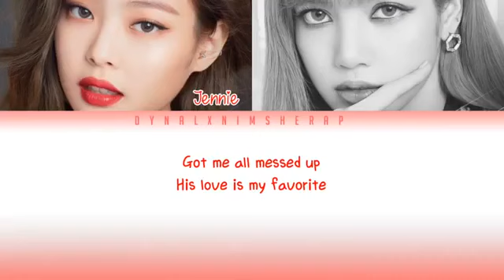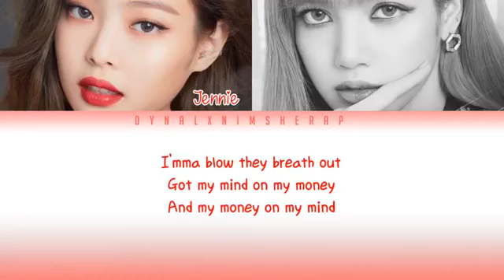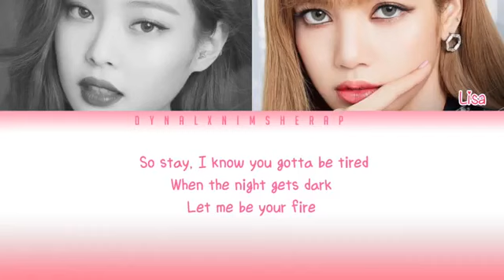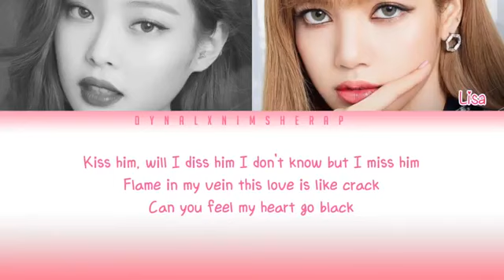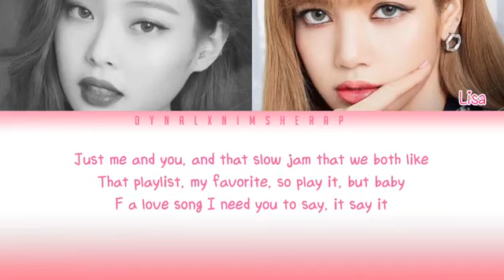Jennie and Lisa english rap parts. 😍🔥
The queens and their english rap parts.

Lavyah